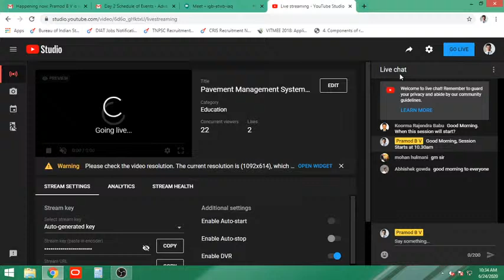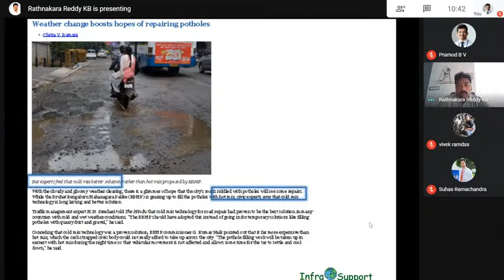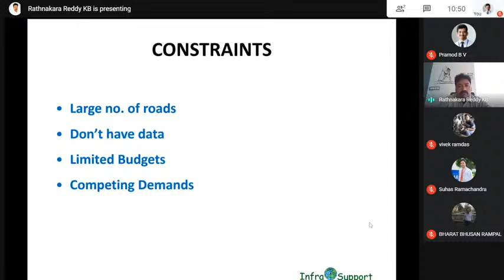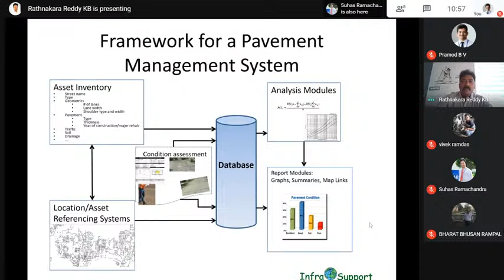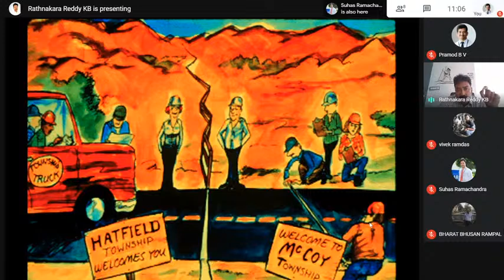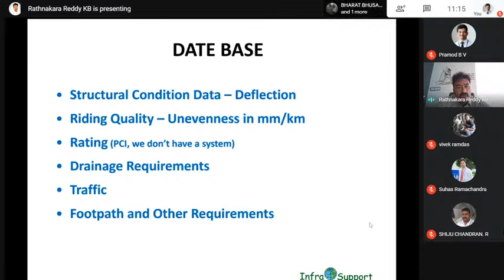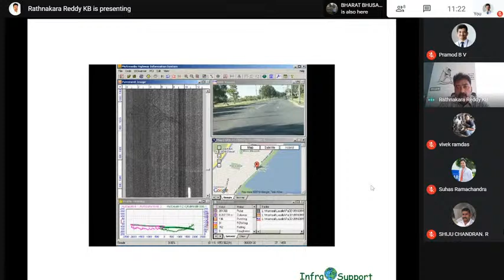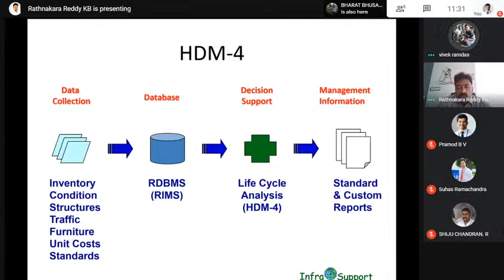Pavement Management Systems for Urban Roads by Mr. Rathnakara Reddy K B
Session By Mr. Rathnakara Reddy K B, Managing Director, Infra Support Engineering, Consultants Pvt. Ltd. on the ocasion of 3-Day Online workshop on "Advances in Highway Systems (AHS) - 2020"